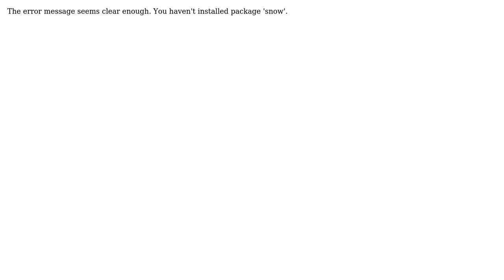Problems loading geepack in Mac (2 Solutions!!)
Problems loading geepack in Mac

With thanks & praise to God, and with thanks to the many people who have made this project possible! You are responsible for your own actions.